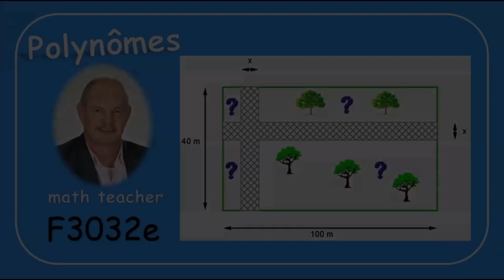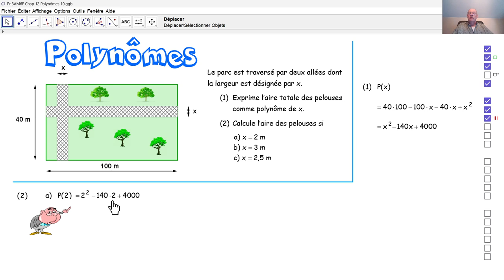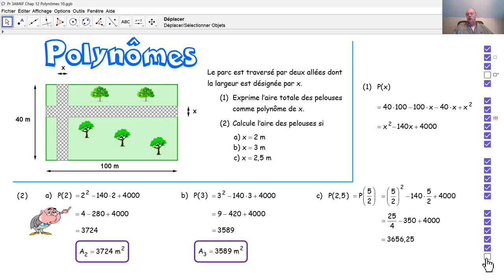F3032e Polynômes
F3032e Nous résolvons une tâche à l'aide d'un polynôme.